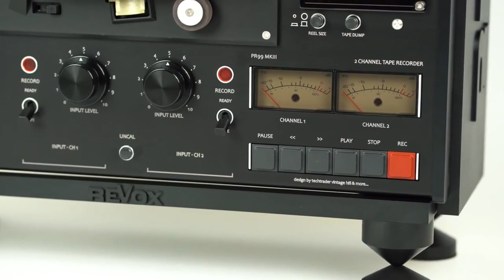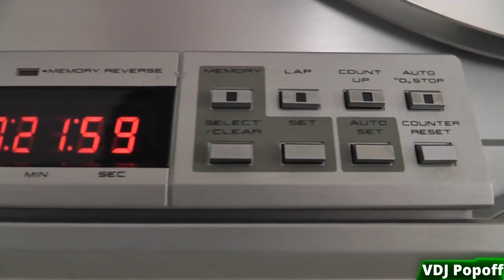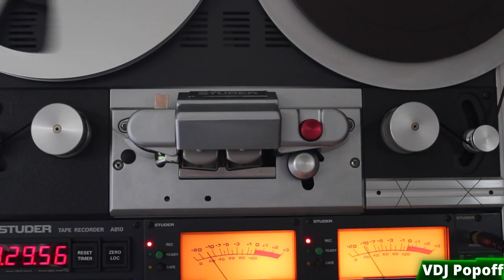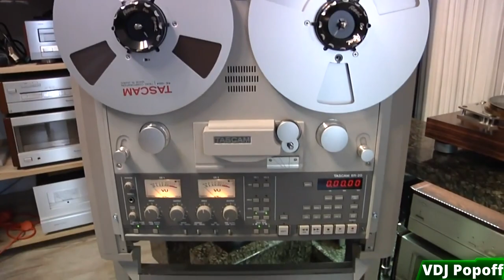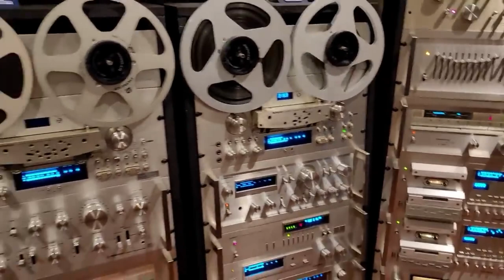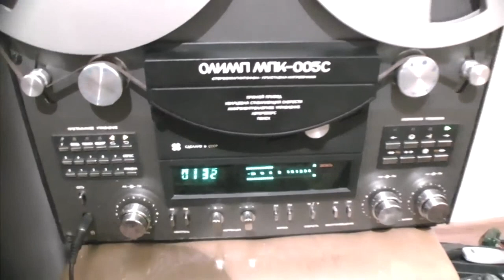Buckingham Palace - Give Me Your Name (Italo Disco 1987 Reprint) Extended Version